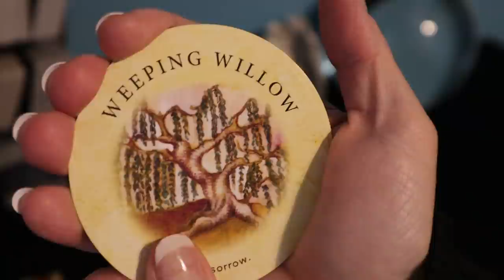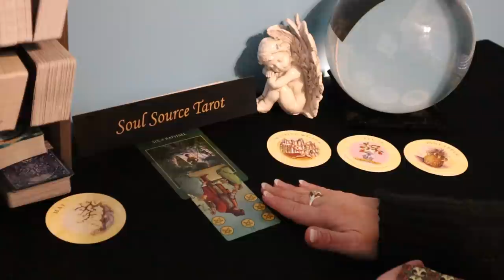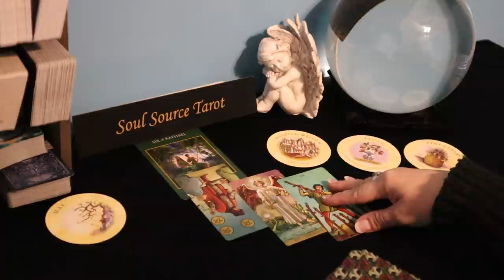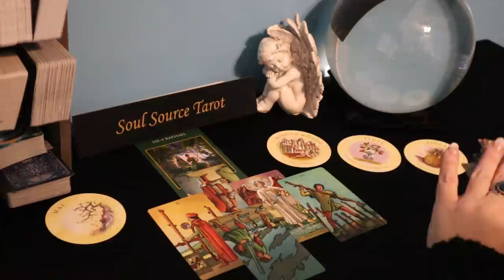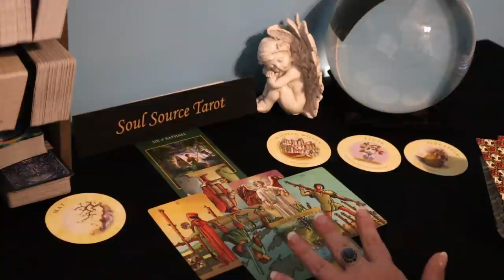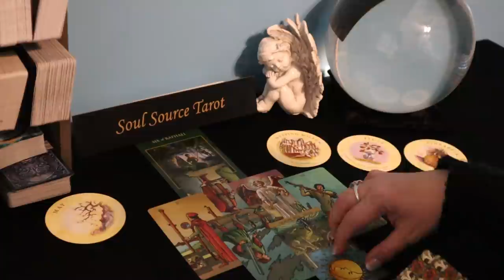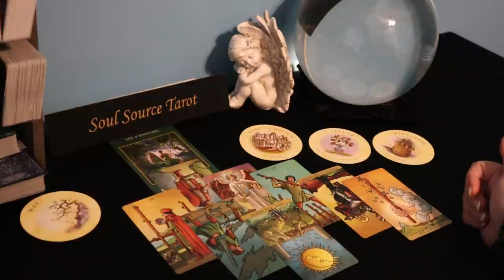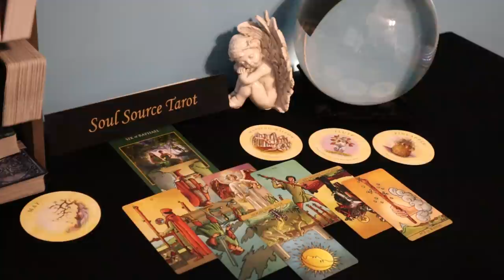Gemini | "Reconciliation" Will You Give Them a Chance? | February 8 -14 Weekly Gemini Tarot Reading